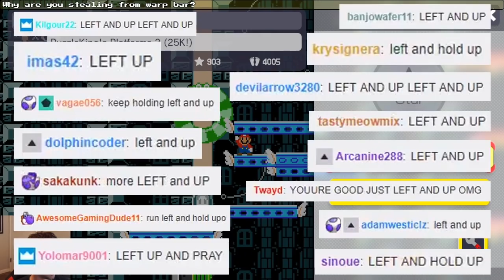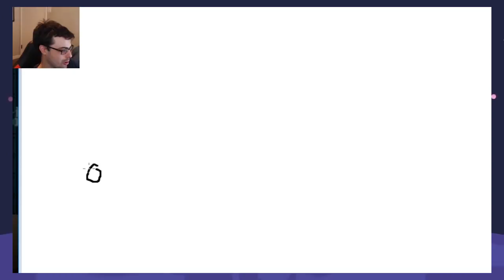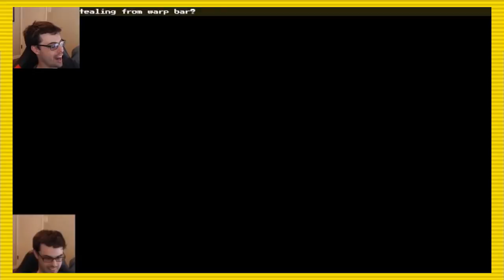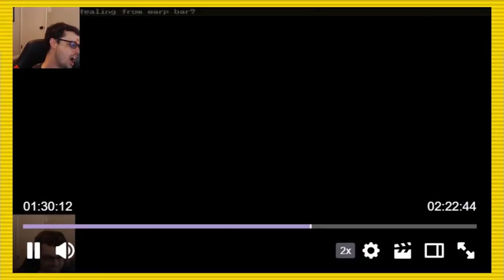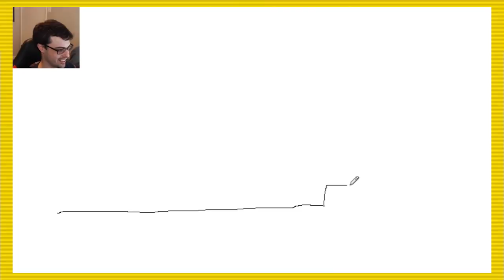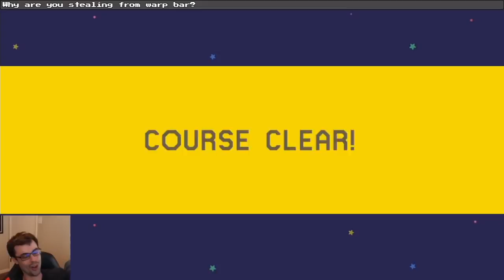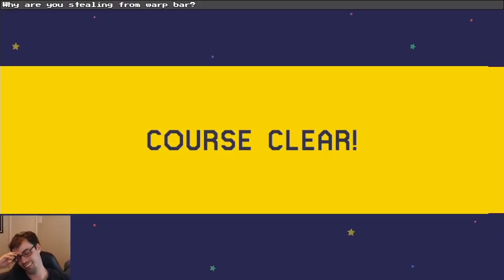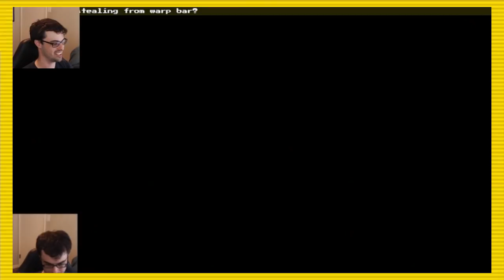BLIND 100 Mario Challenge #2 (Ft. Beautiful MS-PAINT Art)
Come talk about mario, science, life, the universe, and everything on my discord channel (powered by Dyno